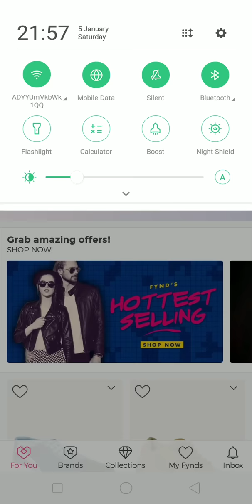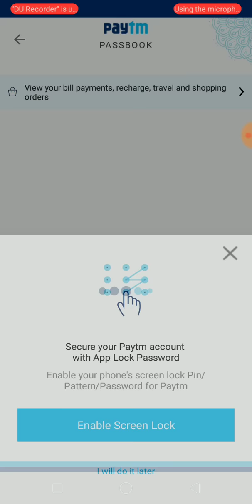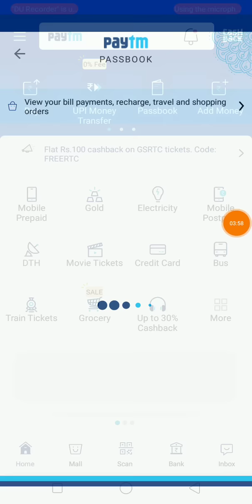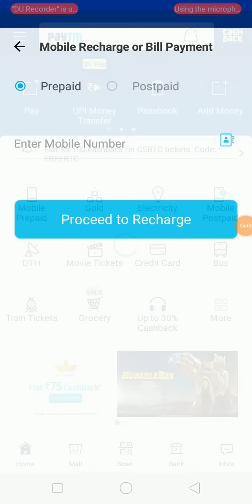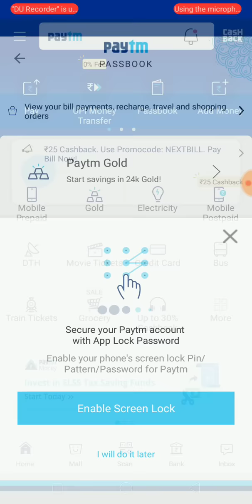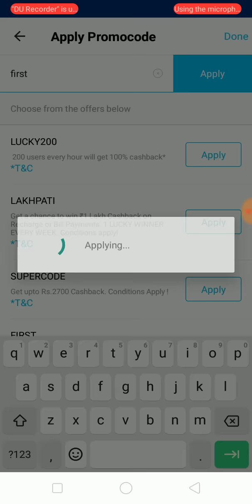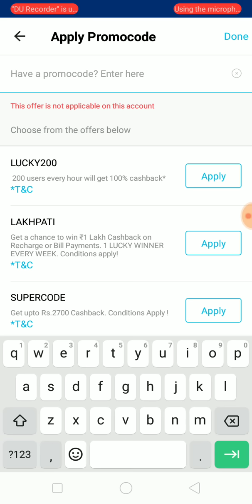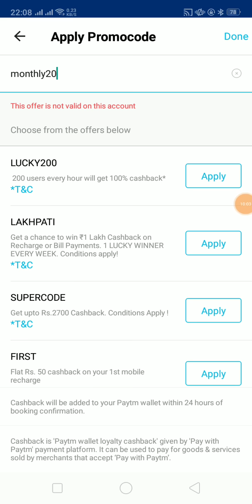Add Money Offer From Paytm For All User's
Refer Code :- O3O7H5

Minimum Reedem Rs.1 /-
1 Reffer get Rs.10/-